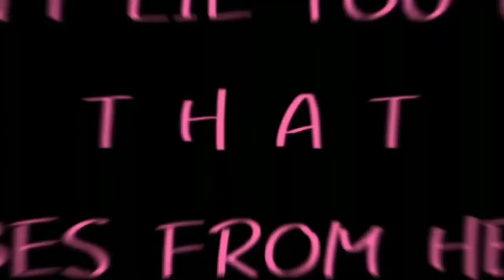THEY HAVE THE SAME ENERGY- || !Amphibia spoilers!